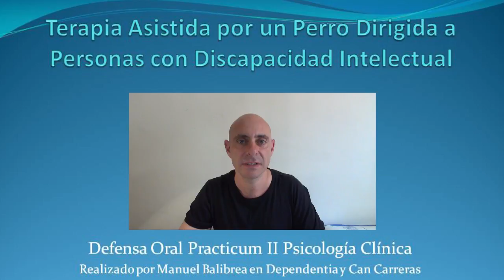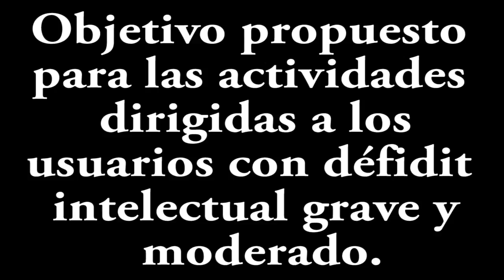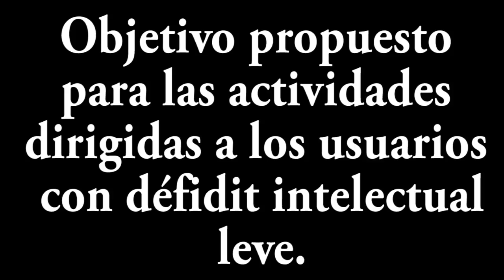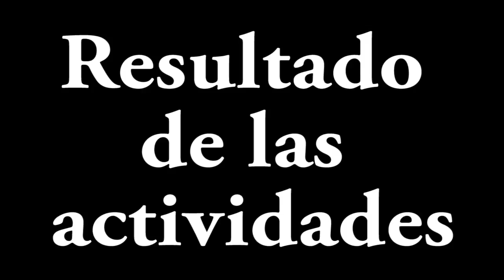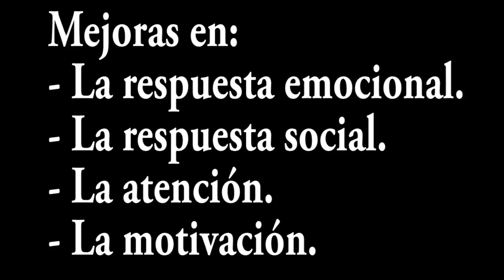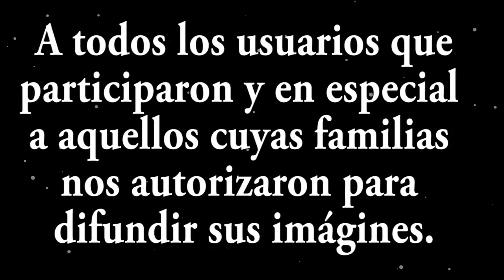Terapia Asistida por Animales dirigida a Personas con Discapacidad Intelectual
Resumen donde se comentan los beneficios de la terapia asistida por un perro dirigida a personas con discapacidad intelectual en el centro ocupacional de Can Carreras en Barcelona.